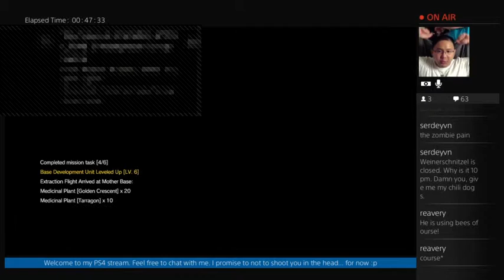[MGSVTPP] Part 4: One eyed Snake is loose (Part 4)